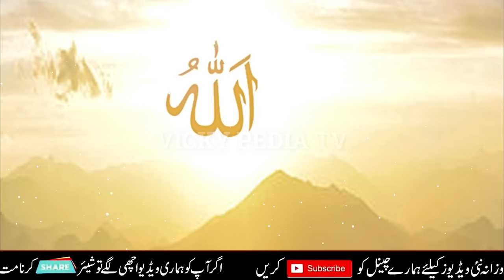Hazrat Musa Ali Salam ka Waqia|Zani Aurat ki kahani|Islamic Moral Stories In Urdu/Hindi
Welcome to Vicky Pedia TV Youtube Channel. Today we will share this beautiful video  aboutHazrat Musa (AS) Aur Badkaar aurat ka Waqia|Zani Aurat ki kahani|Islamic Moral Stories In Urdu/Hindi).You will also learn many things after watching this Complete video so Don’t Forget to fully watch.